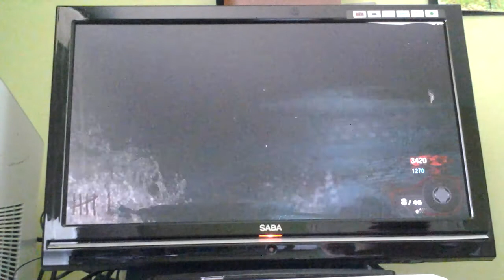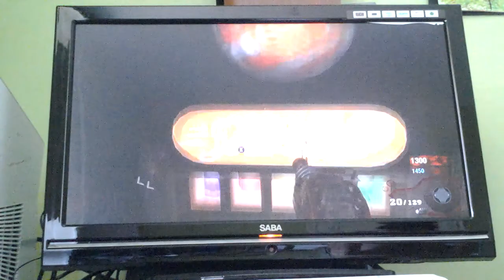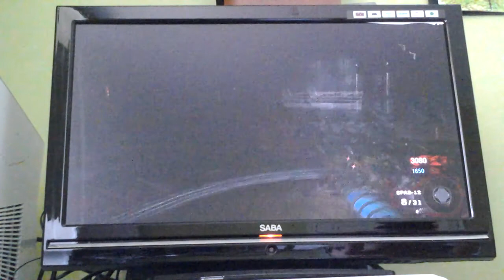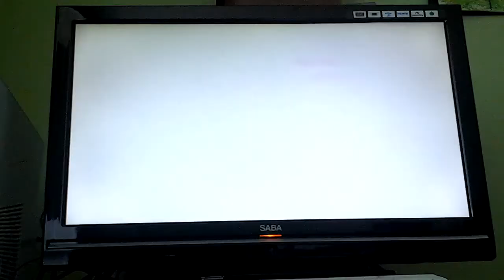Ma 1 fois sur SHANGRI-LA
Mon gamartage nini le houit
Jesper que sa vous aura plus